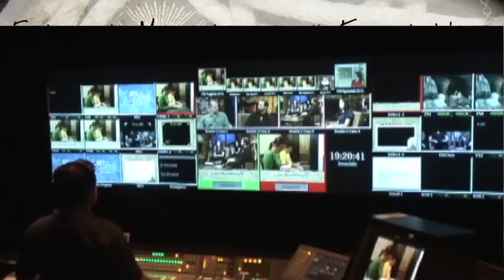Are You Called to Evangelize through the Mass Media?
We are the Franciscan Missionaries of the Eternal Word. Our mission is to preach & teach the Catholic Faith via the Mass Media. are a Catholic, Religious Community of Priests and Brothers founded in 1987 by Mother M. Angelica, Foundress of the Eternal Word Television Network (EWTN). We seek to live an authentic renewal of life in the Franciscan tradition. Our mission is to preach and teach the Roman Catholic faith through modern means of communication, and by spiritual retreats.